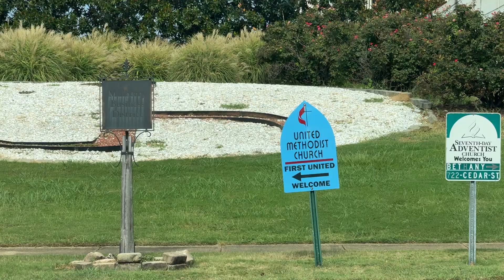How to respond to honking truck drivers?